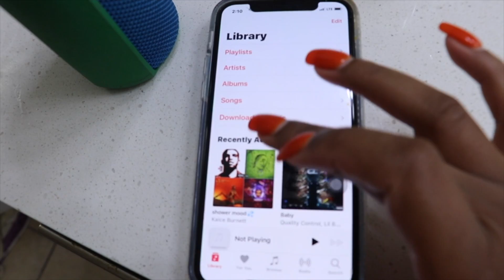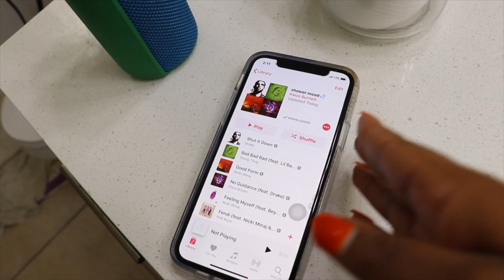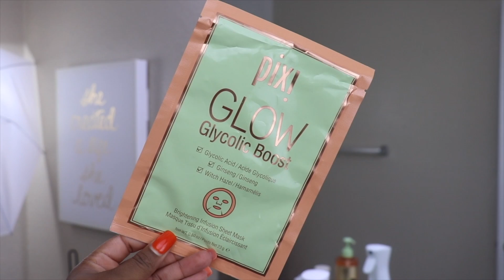Date Night Shower Routine 😉 // Look, Feel AND Smell Good!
▽PRODUCTS MENTIONED/OTHER VIDEO INFO!▽
► African Sponge
►Pink robe
►LUSH Wasabi Shan Kui Shampoo
►Hairfinity Amino Masque
►LUSH Honey Lip Scrub
►Love Beauty & Planet Rose Wash
►The Honey Pot Normal Wash
►Oliva Care Jasmine & Gardenia Body Oil
►Bliss Of Greece Foot Balm
►Pixi by Petra GLOW Glycolic Boost - Brightening Face Mask Sheet
►FENTY BEAUTY Pro Kiss'r Luscious Lip Balm
►Versace Bright Crystal Perfume

►FORM Beauty!: Use the link below to save 10%

🎥 camera, lens, music + EDITING 🎥
►main cam: Canon 80d
►lens: Canon 50mm 1.8 f/s STM  lens
►vlogging cam: Canon g7x
►software: Final Cut Pro X
►light: Natural + Ring Light